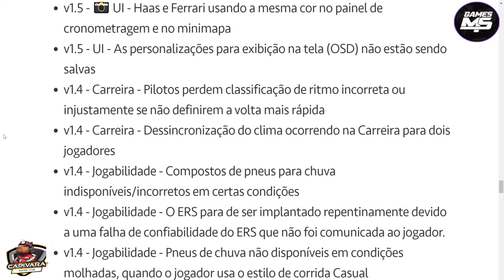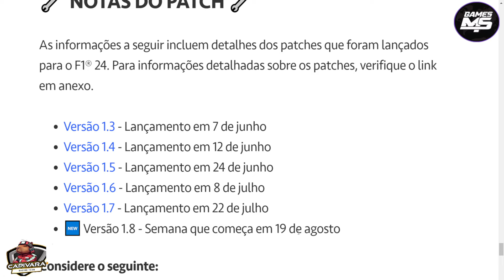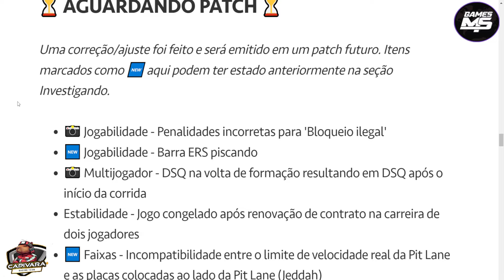F1 2024 ATUALIZAÇÃO 1.8 VIRÁ EM 19/08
Hoje o vídeo é para deixar você mais do que informado sobre a atualização do F1 2024 que vai chegar na semana do dia 19/08 !

Leonardo Gomes de Queiroz